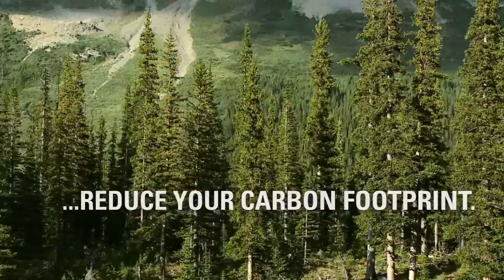Caterpillar - Teaser - Corporate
Teaser promo to show how the new Caterpillar model will save costs and help the environment.